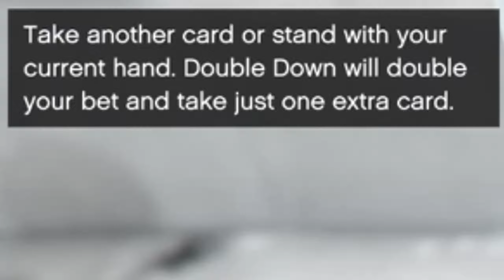QUARANTINE GOT US LIKE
Bored? Inside with nothing to do? Try watching this video to cheer yourself up!
Games:
Brawlhalla
Rainbow Six Seige
Fortnite